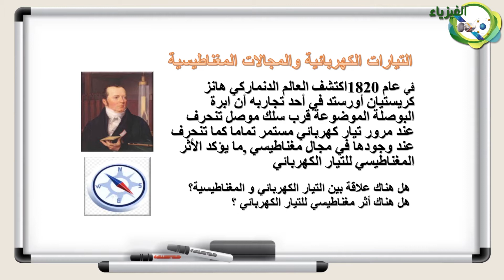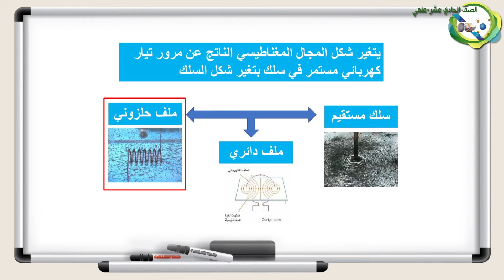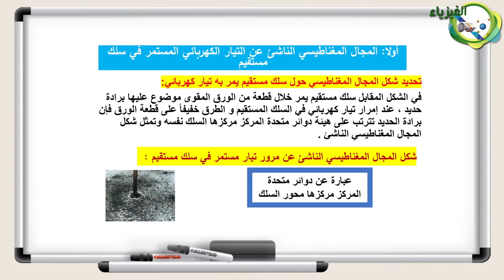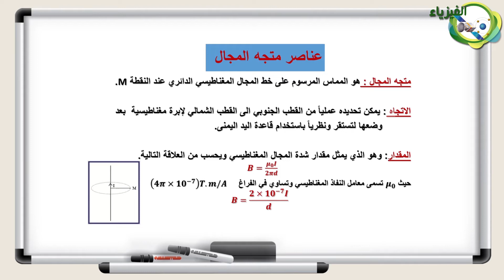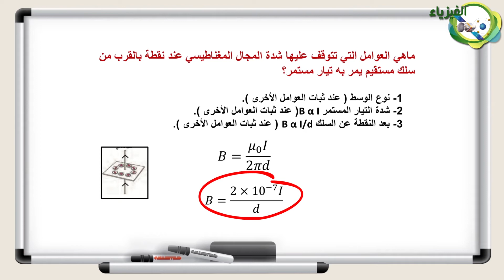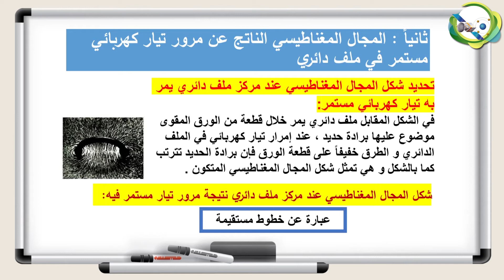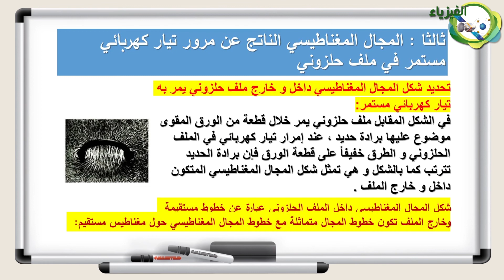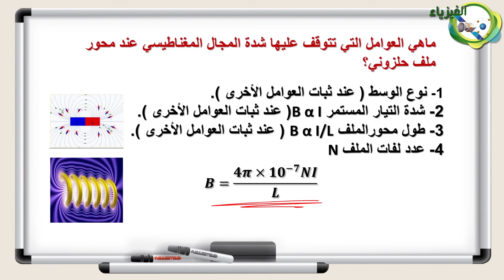الفيزياء - الصف الحادي عشر - الفصل الدراسي الثاني - التيارات الكهربائية والمجالات المغناطيسية